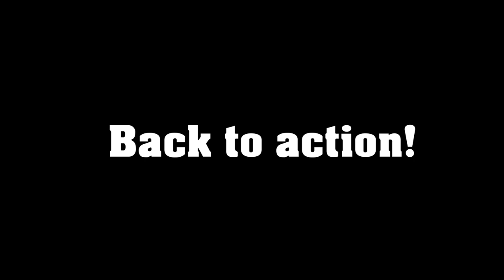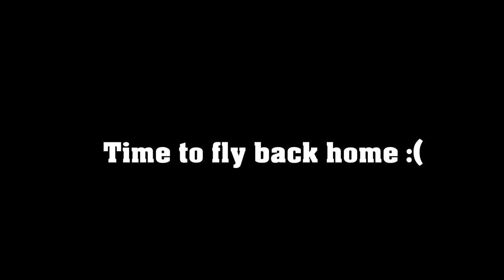Bergrennen Oberhallau 24th and 25th of August 2019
Video of the Hillclimb in Oberhallau (Switserland) on the 24th and 25th of August 2019.